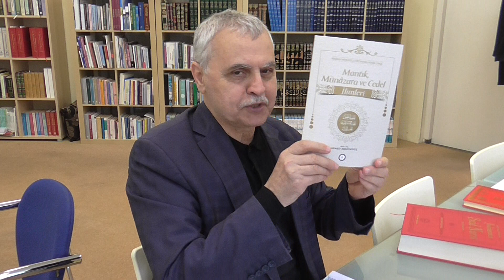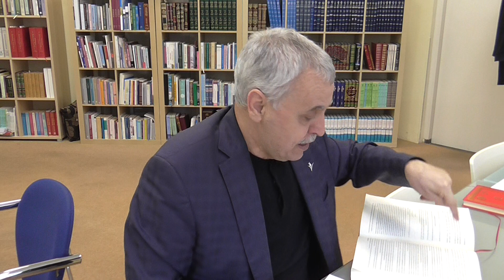Prof. Dr. Ahmet Akgündüz - Munazarat 001. Ders